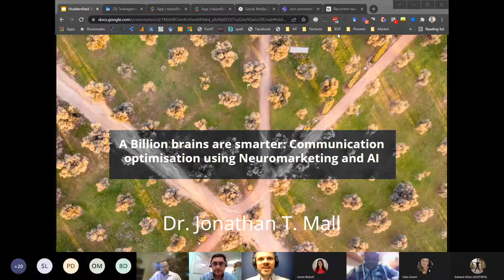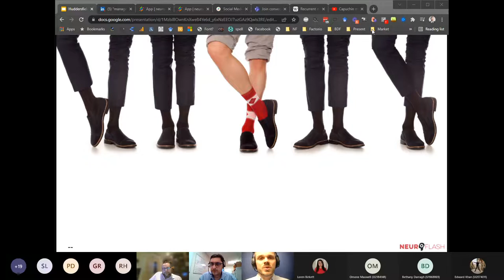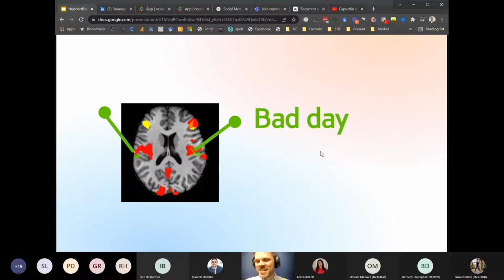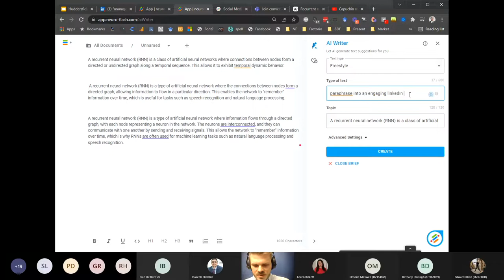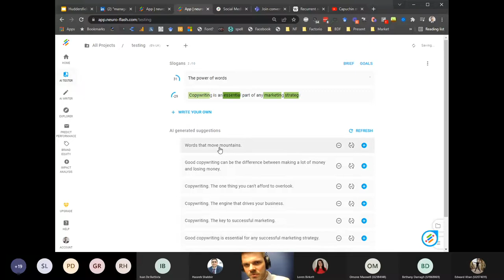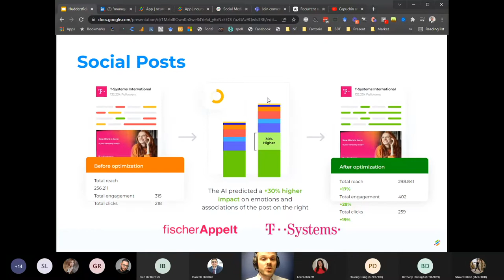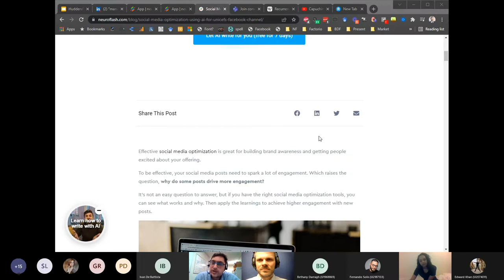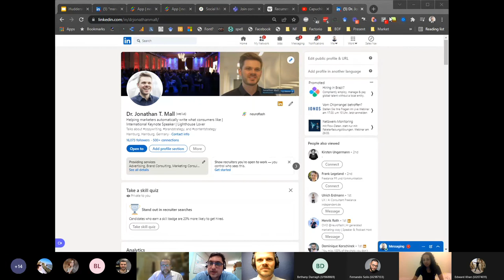Masterclass in Marketing with Dr. Jonathan T. Mall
Learn more about the future of marketing with this masterclass given by Dr. Jonathan T. Mall.